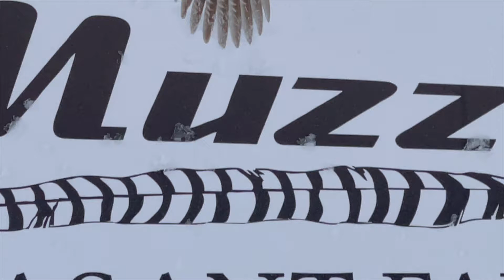Muzzy Pheasant Farm hunt 2022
J01BMEB1OXONMTGA